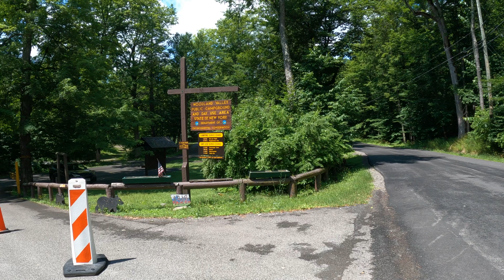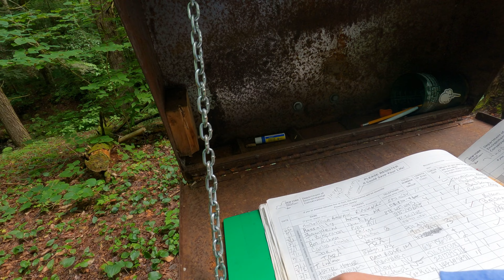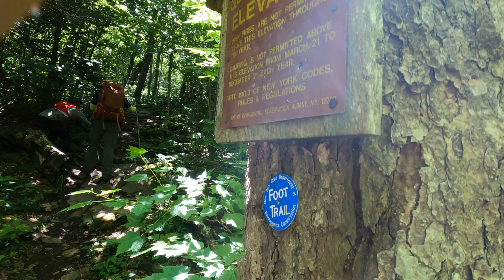4k-뉴욕 사계절 산악회(woodland valley campground)하이킹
올해 두번째 캠핑도 즐겁게 그리고 무사히 보냈습니다. 여러모로 힘써주시고 궂은일 맡아서 수고해주신 분들 다시한번 감사드립니다.
아울러 뉴저지 형님들 덕분에 좋은 산행과 다음을 위한 프라이빗한 캠프사이트를 공유해주심에 감사드립니다...

==NO COPYRIGHT ACOUSTIC MUSIC WITH VOCALS==

00:00 Music by Trevor Douglas - Dandelions
4:50 Music by Dylan Rockoff - Out Of Season
8:05 As you fade away
11:07 Music by Jeremy Vara - The Rest of My Life